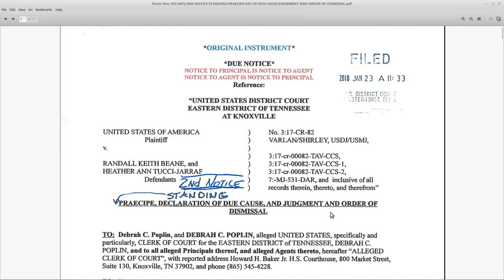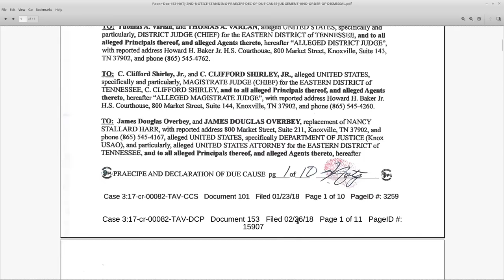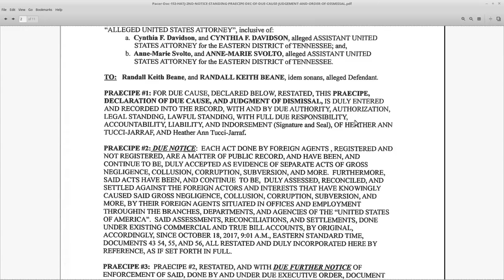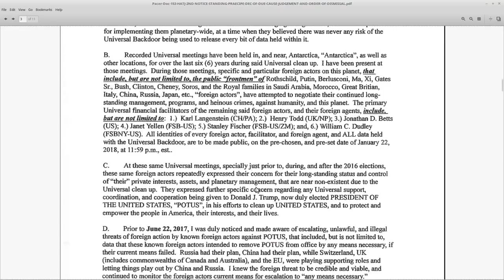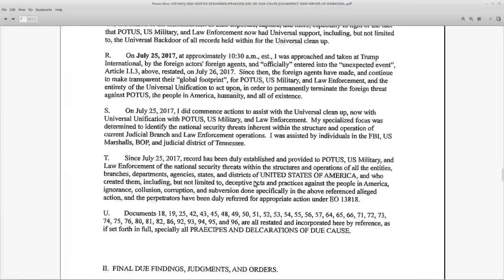HATJ RKB: Post Trial Filings Part 12: Doc 153 2nd Notice of Standing Praecipe